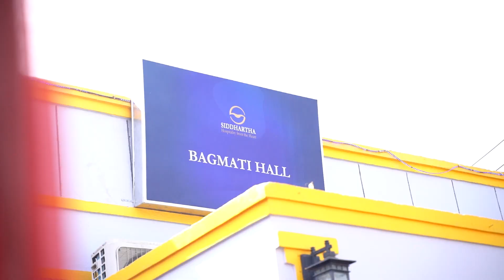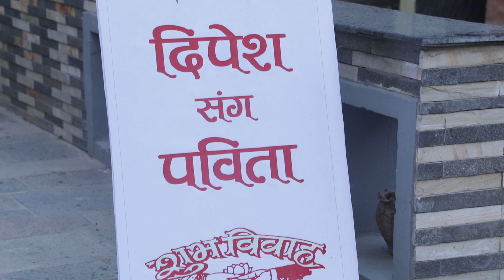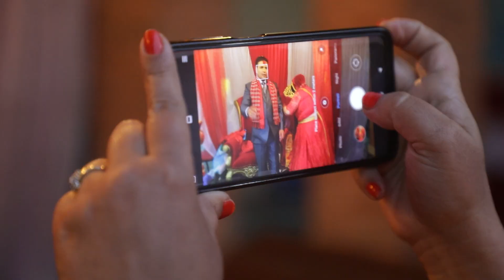Pabita & Dipesh Full wedding Story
VC: Michael Dai